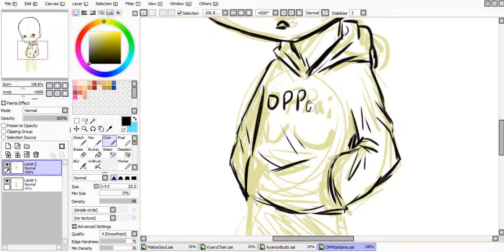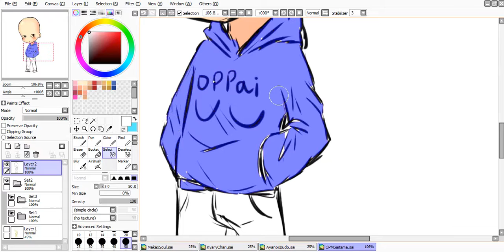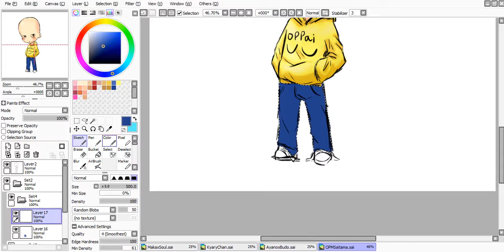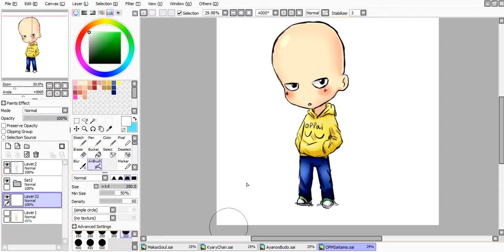One Punch Man - Saitama Speedpaint [Paint Tool SAI]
hehe oppai ( ͡° ͜ʖ ͡°)